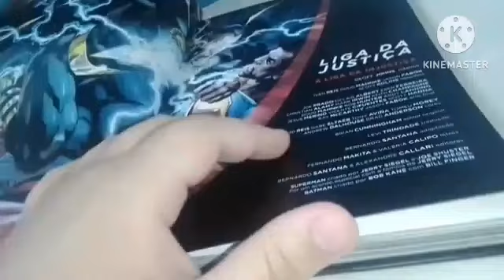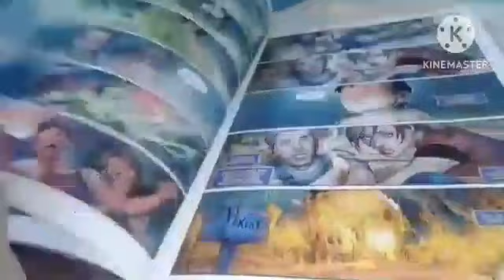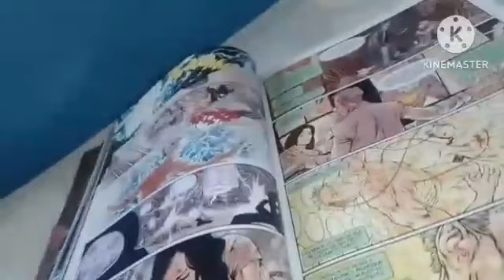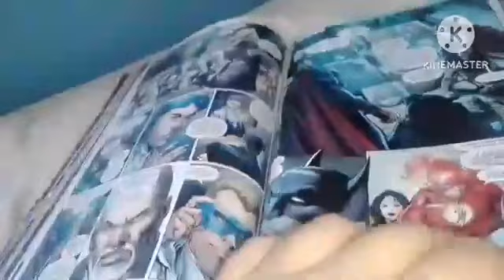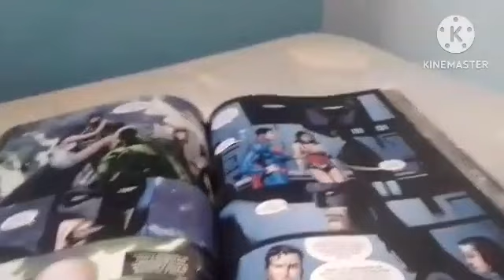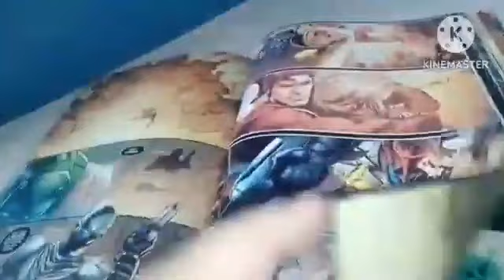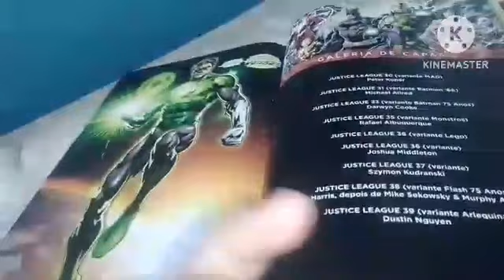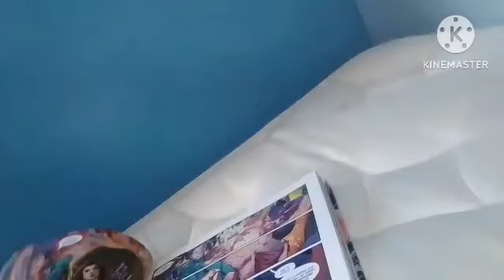Review liga da justiça liga da injustiça